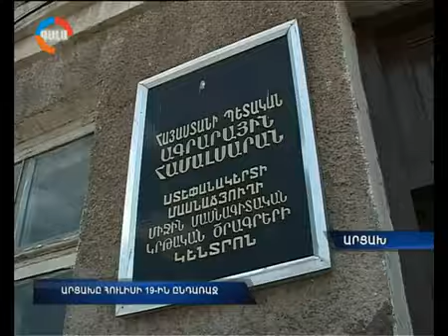Արցախը հուլիսի 19 ին ընդառաջ